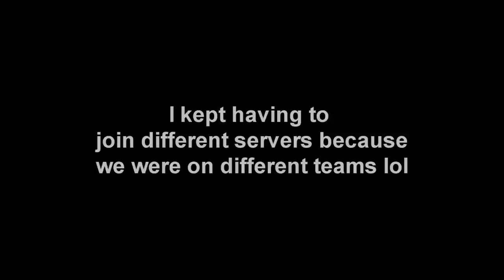GODLY WR! [Legendary Football Funny Moments #34]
Props to FatRat and Tasty Records for the music in the beginning